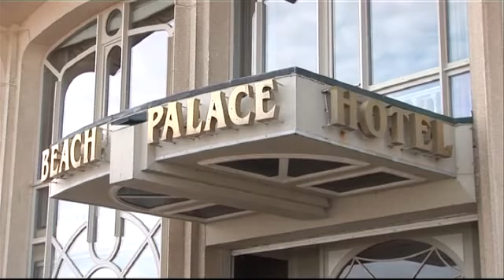Beach Palace Blankenberge.flv